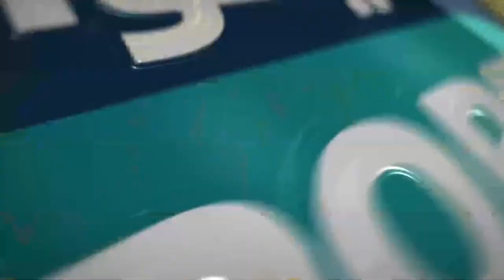أهداف مباراة الترجي الرياضي الجرجيسي و أولمبيك سيدي بوزيد ESZ 3-0 OSB